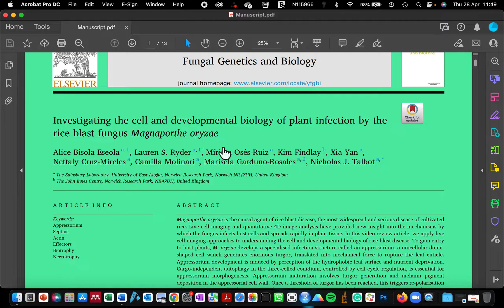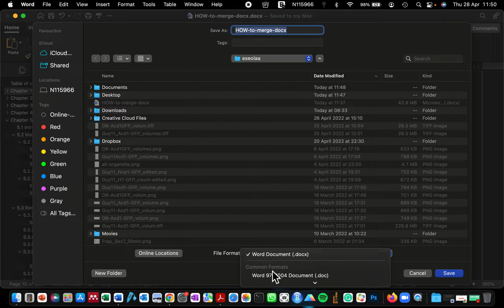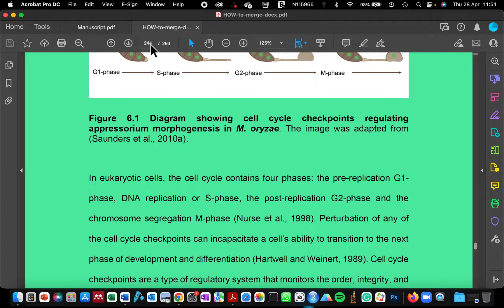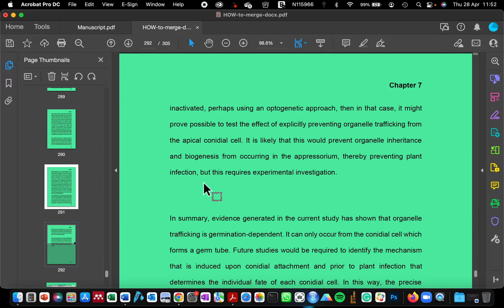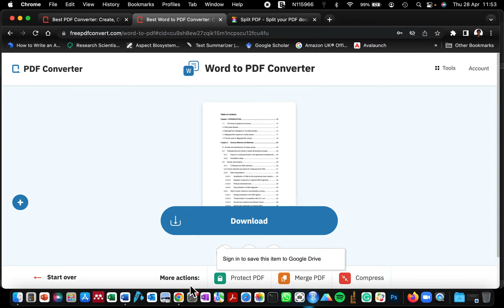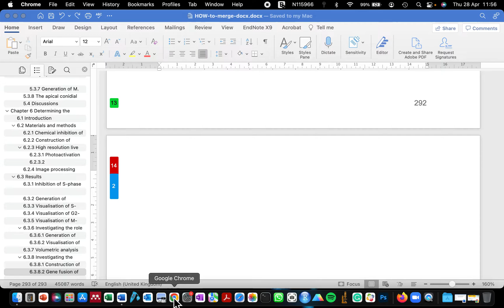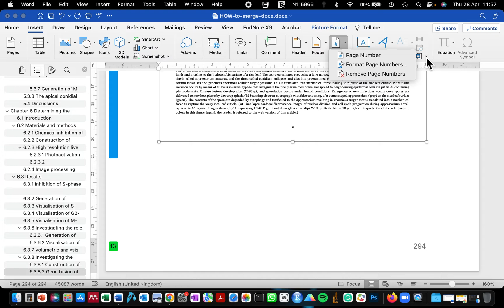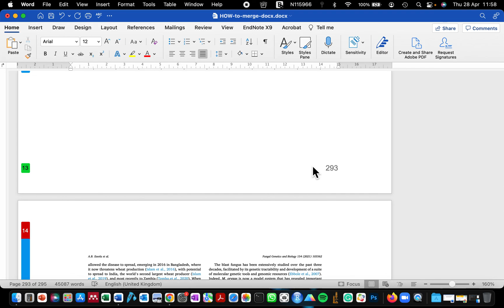How to add multiple pdf to word document| How to insert pdf files into Word document| in pdf or Word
Introduction: 00.00.00
OPTION1: Add pdf file to pdf documents: 00:01:45
OPTION 2: Add multiple pdf to word document: 00:05:40
This video shows you how to add multiple pdf to word documents. Using this method, you can easily insert pdf files into Word document pages without using external software